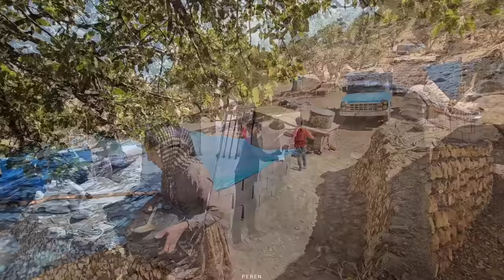"From Purchase to Installation: 🪟Door and Window Installation by Tahmworth with Grandma John Beebe"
Once upon a time, in the small village of Tahmourth, which is located in the heart of a green valley, Tahmourth and Mahdi lived.  They had recently purchased a charming old house that needed some love and care.  One of the first things they decided to do was to replace the worn doors and windows.

  Excited about their new project, Tahmourth and Mehdi embarked on a journey to find the right windows and doors for their home.  They visited numerous stores and browsed countless catalogs, searching for the ideal combination of style, durability, and affordability.  After weeks of searching, they finally found the perfect set to bring new life to their home.

  Tahmourt and Mehdi eagerly awaited the arrival of their doors and windows with their purchase.  Little did they know that the installation process would turn into a community-encouraging effort.

  John Beebe, a skilled carpenter and grandson of Tahmworth's neighbor, offered his help in installing doors and windows.  He had learned the art of carpentry from his grandfather, who had passed his knowledge and skills down through the generations.  John Bibi's grandmother, a wise and experienced woman, also joined the project and brought her expertise and guidance.

  As the installation day approached, the village was buzzing with excitement.  Tahmourth and Mehdi's friends, Aria, Najmeh and Fatemeh, volunteered to help with the preparations.  They gathered tools, cleared the area and made sure everything was ready for installation.

  On the appointed day, the village came alive with activity.  John Bibi's grandmother and Shirvan's grandfather, another skilled carpenter, arrived with tools and a wealth of knowledge.  Tahmourt and Mehdi and their friends, who were eager to learn and help, went to welcome them.

  Guided by experienced carpenters, the group worked non-stop, carefully removing the old doors and windows and replacing them with new ones.  Each step was executed with care and precision, ensuring a perfect fit and seamless finish.

  As the sun began to set, the last door was installed and the windows were fully in place.  Tahmourt and Mehdi stood back and were surprised by the transformation of their house.  Doors and windows not only improve aesthetics, but also bring a sense of security and warmth to your home.

  Overwhelmed with gratitude, Tahmourth and Mehdi thanked grandmother Jan Bibi, grandfather Shirvan, Aria, Najmeh and Fatemeh for their valuable help and support.  The village came together and showed the true spirit of community and cooperation.

  From that day on, the house of Tahmourt and Mahdi became a symbol of unity and friendship.  The doors and windows were a testament to the power of cooperation and the beauty that can be achieved when people come together for a common purpose.

  And in this way, the story of traveling through the door and window of Tahmurt with grandmother Jan Bibi, grandfather Shirvan, Aria, Najmeh and Fatima in Tahmworth village became a dear story and reminds everyone of the strength of unity and the joy of creating something beautiful.  Together.

1.
2.
3.
4.
5.
6.
7.
8.
9.
10.